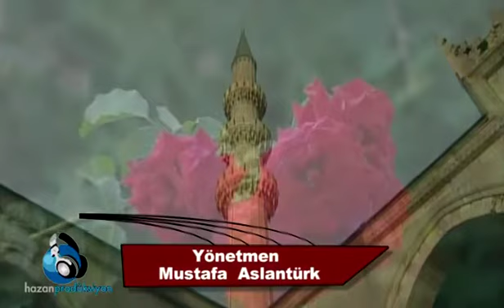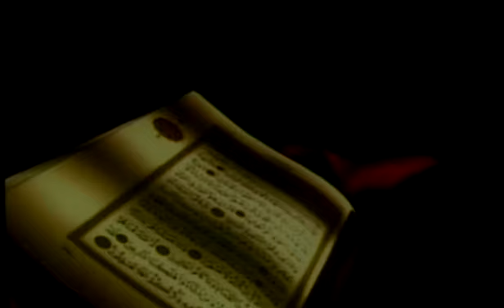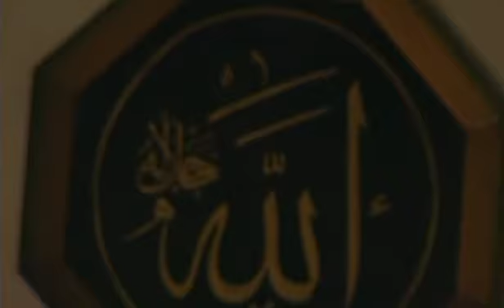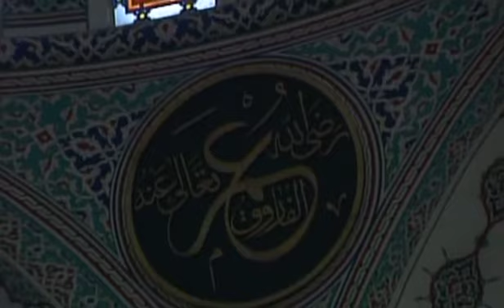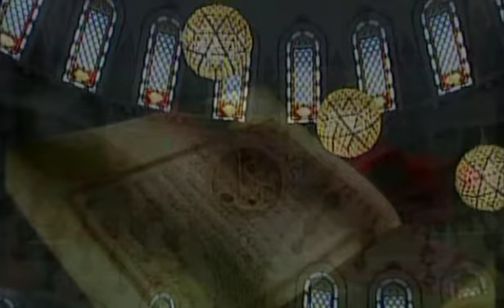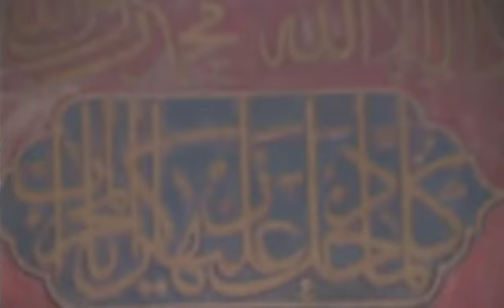Geylani Karaarslan - Musab Bin Umeyr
Okuyan: Geylani Karaarslan
Albüm: İnci Tanesi (Müziksiz)
Senarist: Mustafa Aslantürk
Yönetmen: Mustafa Aslantürk
Yapım: Hazan Prodüksiyon